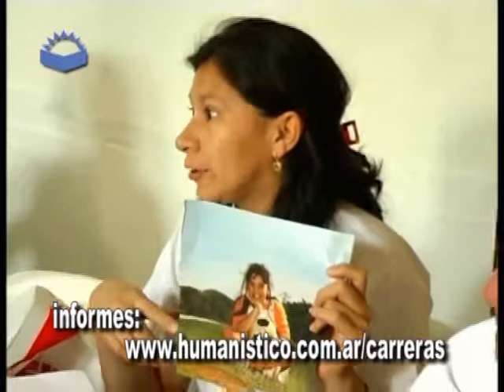02 - Instituto Humanistico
Que más nos ofrece el Instituto Humanistico ? enterate aquí . . .